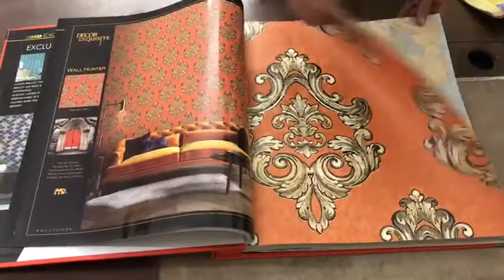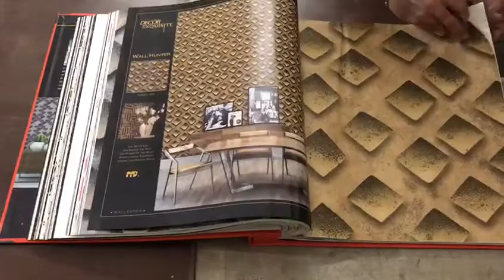Super quality korean wallpapers just @ Rs 22 only